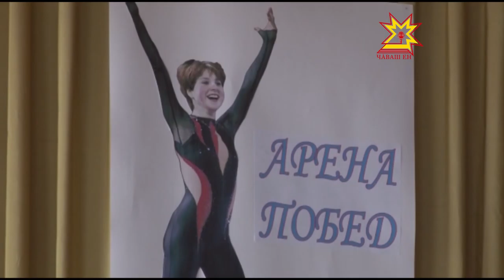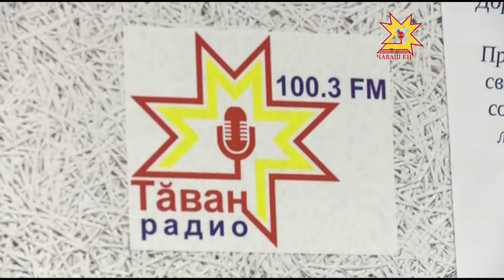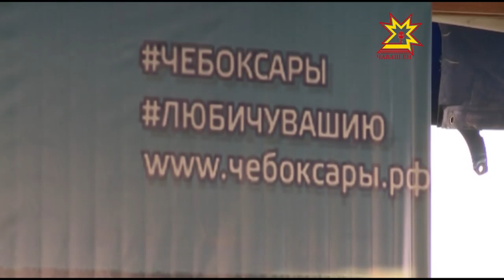Республика 03 06 2015 на русском языке Вечерний выпуск